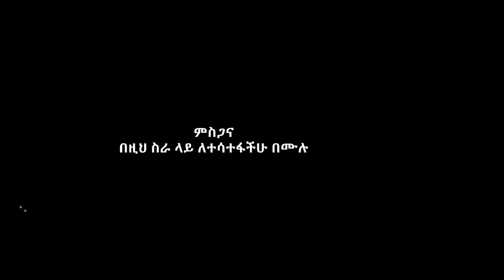Yehun - Jemari | ጀማሪ - New Ethiopian Music 2019 (Official Video)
Ethiopian Music : Yehun | ይሁን - Jemari | ጀማሪ - New Ethiopian Music 2019 (Official Video)